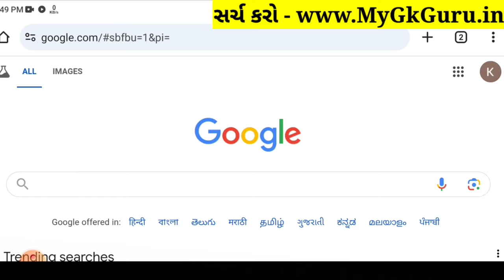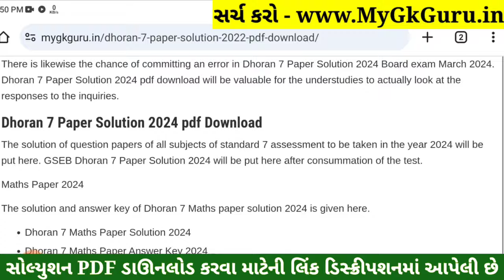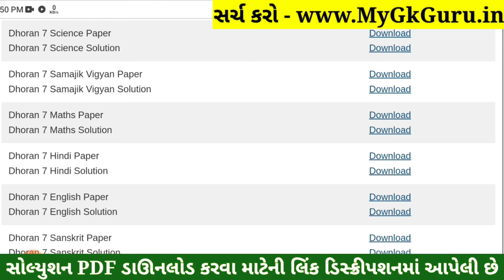💥 Std 7 Science Paper Solution 2024 80 Marks, Dhoran 7 Vigyan Paper Solution 2024 80 Marks, 22/10/24